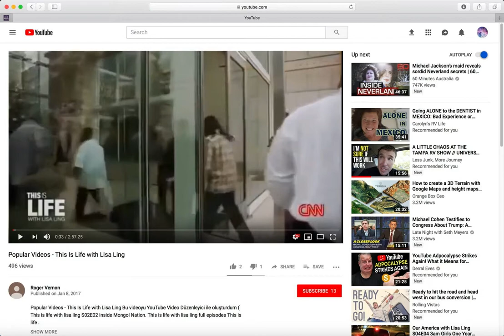CHRIS WILLIAMS MUSIC IN THIS IS LIFE WITH LISA LING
MY MUSIC IS IN THIS SEGMENT OF LISA LING